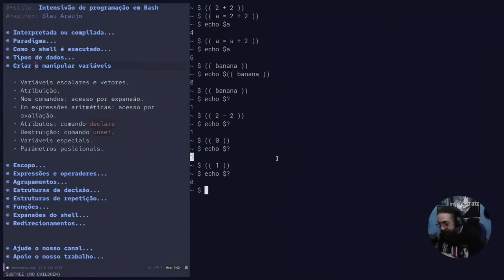Intensivo de programação em Bash #16: O shell não tem valores lógicos!